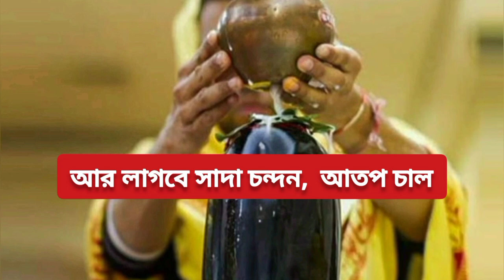মহাশিবরাত্রি 2023 কবে পড়েছে?/পঞ্জিকা মতে সঠিক সময়সূচী/৪ প্রহরের পূজোর সময়/ব্রতের নিয়ম উপকরণ ও মন্ত্র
Ami susmita ar amar channel susmita kitchen jodi apnader valo lage tahole subscribe kore pashe thaka bell button ti on kore deben jate poroborti video er update khub sohoje pete paren.

Shivratri 2023 date and time, 2023 maha Shivratri date and time in Bengali, Bengali Dharma Shastra,মহাশিবরাত্রি 2023 কবে পড়েছে?,পঞ্জিকা মতে সঠিক সময়সূচী,৪ প্রহরের পূজোর সময়,ব্রতের নিয়ম উপকরণ ও মন্ত্র,

আমার কিছু ভিডিওর লিঙ্ক.

Instragram link.
Susmipal568